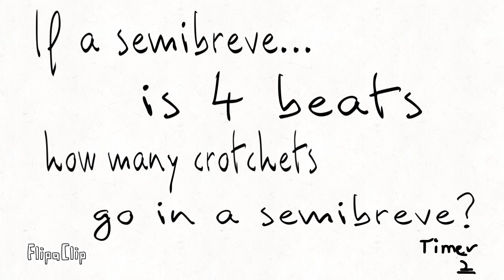M.T lessons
Hi guys this is a basic intro to music theory